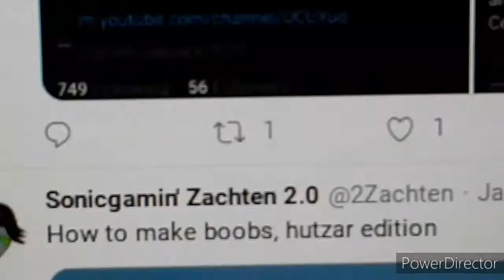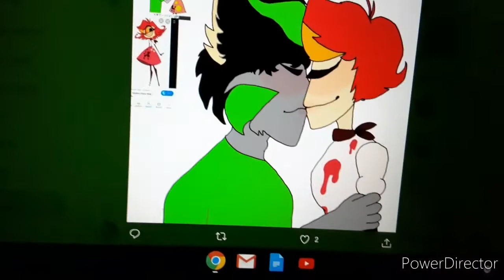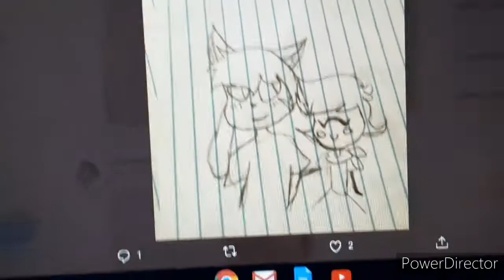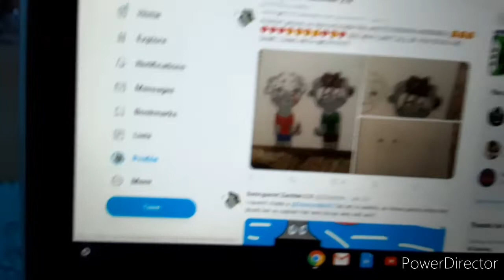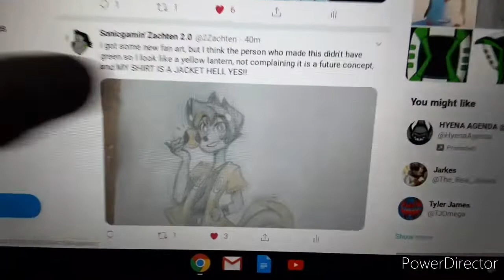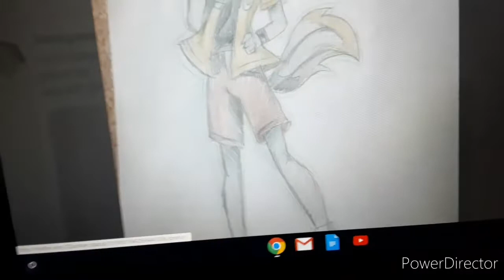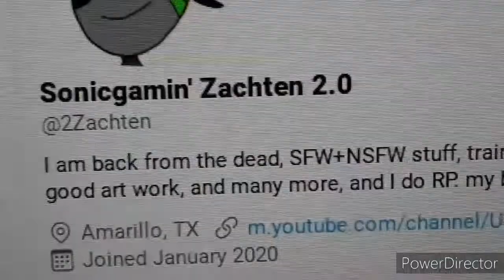Reviewing my fan art, thank you guys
Thank you guys so much, I thought that I do something special for you guys, I like the support you guys have given me, I hope I can do more art in the future and stuff.